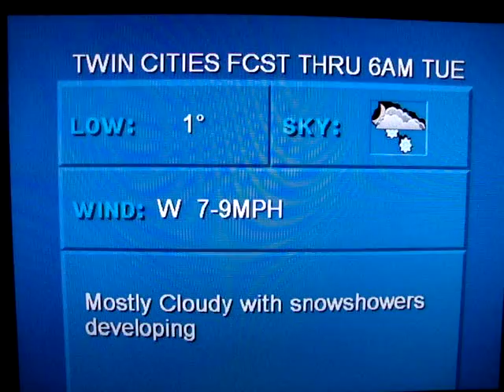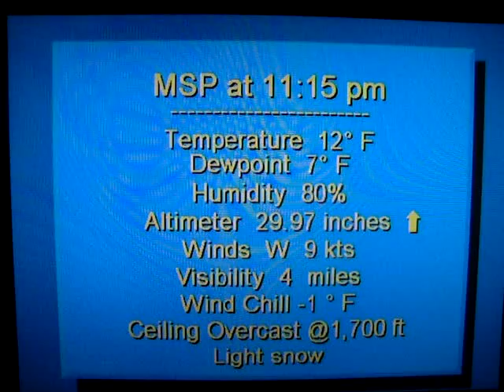1-3-11 Twin Cities, MN NOAA Wx Radio KEC65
AREA FORECAST DISCUSSION
NATIONAL WEATHER SERVICE TWIN CITIES/CHANHASSEN MN
325 AM CST MON JAN 3 2011

.DISCUSSION...

SHORT WAVES ROTATING AROUND HUDSON BAY LOW WILL PROVIDE SOME OPPORTUNITY FOR LIGHT SNOW/FLURRY ACTIVITY ACROSS THE CWA THROUGH
THE WEEK. ONE WEAK WAVE IS EXITING TO THE EAST OF THE AREA EARLY THIS MORNING. ANOTHER DROPPING SOUTHEAST OVER THE WESTERN DAKOTAS
IS PROGGED BY MODELS TO BEGIN AFFECTING WESTERN MN DURING THE MORNING AND THEN SPREAD EAST ACROSS THE MN PORTION OF THE CWA BY LATE AFTERNOON. FOLLOWING BEST LIFT INDICATED BY 285K ISENTROPIC SFC ON MODELS WHICH BRINGS BEST LIFT OVER THE EASTERN AREAS LATER IN THE AFTERNOON. FLURRIES MAY LINGER OVER THE FAR EAST EARLY...BUT THERE SHOULD BE A LULL IN FORCING INTO THE AFTERNOON THERE AS WELL. ANY ACCUMULATION WILL BE LIGHT WITH GENERALLY LESS THAN 1-1.5 G/KG MIXING RATIOS AROUND. DONT ANTICIPATE ANY INCREASE
IN PRECIPITABLE WATER VALUES WITH MPX 00Z SOUNDING INDICATING AROUND .20 INCH. THIS WAVE WORKS THROUGH THE AREA INTO THE EVENING
HOURS WITH SNOW ACCUMULATIONS OF AN INCH OR LESS INDICATED.

EXPECT THIS WAVE TO EXIT OVER WI DURING THE EVENING HOURS. MAY SEE SOME BREAKS IN THE CLOUDS DEVELOP LATER IN THE NIGHT OVER THE
WEST AND CENTRAL PORTIONS OF THE CWA. TEMPERATURES COULD DROP OFF
QUICKLY THEREAFTER...AND MAY HAVE TO BE ADJUSTED DOWNWARDS A BIT IN FUTURE FORECASTS.

TUESDAY APPEARS TO BE THE BEST CHANCE OF BEING DRY OVER THE NEXT 5 DAYS. STILL MAINTAIN GREENLAND/NORTH ATLANTIC HIGH RETROGRADES OVER NORTHERN CANADA AND CONTINUES TO FEED NORTHWEST FLOW AROUND THE EASTERN CONUS LOW CIRCULATION. SOME CHANCE OF ANOTHER WAVE AFFECTING THE REGION WED AND AGAIN LATER THU INTO THE WEEKEND AS THE UPPER LOW DROPS FARTHER SOUTH AND EAST. COLDER AIR GRADUALLY DROPPING SOUTH AS WELL. COLDER THAN NORMAL CONDITIONS WILL CONTINUE...POSSIBLY LINGERING INTO THE MIDDLE OF THE MONTH PER TREND OF THE 00Z NAEFS FORECAST.